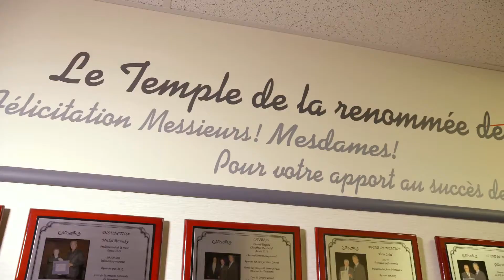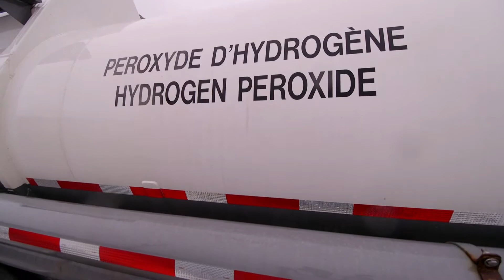Michel Bernicky | Chauffeur provincial de l'année 2018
C’est Michel Bernicky, de l’entreprise Transport O.S.I. à Bécancour, qui a remporté le prix «Chauffeur du Québec de l’année 2018» lors du 67e Congrès annuel de l’Association du camionnage du Québec (ACQ).

Présenté par Camions Volvo Canada, en collaboration avec l’ACQ, le prix est attribué à un chauffeur s’étant distingué par son professionnalisme, son implication dans l’entreprise et la qualité de son dossier de conduite. À cet égard, M. Bernicky présente un dossier de conduite des plus impressionnants : aucune contravention et aucun accident responsable en 50 ans de carrière et plus de 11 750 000 kilomètres parcourus!

Ses collègues ne tarissent pas d’éloges à son sujet, comme en a témoigné une petite vidéo de présentation dans laquelle le principal intéressé révèle notamment ne jamais dire non dans le cadre de son travail, et ne jamais être fatigué ni malade. «La grippe, je ne connais pas ça», de dire celui qui a appris à conduire des camions grâce à des blocs installés sur les pédales, alors qu’il était enfant.

Sur la photo, Michel Bernicky et son épouse sont accompagnée par Alain Delisle (Camions Volvo Canada), Véronyque Tremblay (Ministère des transports, de la Mobilité durable et de l’Électrification des transports), Patrick Turcotte (Groupe TYT), Norbert Demers (Transport O.S.I.) et Marc Cadieux (ACQ).